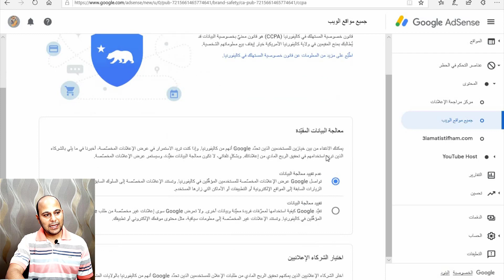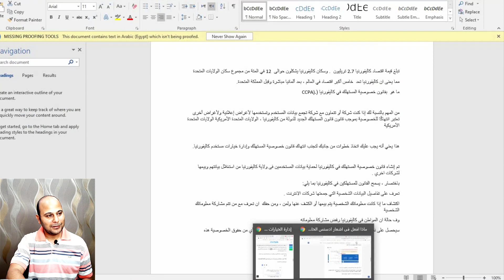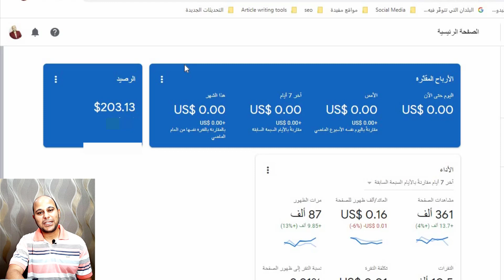يعنى ايه الرسالة دى ونعمل فيها ايه !!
رسالة ظهرت فى جوجل ادسنس بشأن قانون خصوصية المستهلك في كاليفورنيا (CCPA) ، دعونا نتعرف ماهو المقصود بقانون خصوصية المستهلك في كاليفورنيا (CCPA) تعرف على قانون خصوصية المستهلك في كاليفورنيا (CCPA) تغيير إعدادات قانون خصوصية المستهلك في كاليفورنيا
وهذا هو نص الاشعار
اعتبارا من 1 تموز (يوليو) يمكنك الاختيار من بين google وشركائها الاعلانيين لتحديد من يمكنة الربح المادى من طلبات عروض الاسعار كجزء من اعدادات قانون خصوصية المستهلك فى كاليفورنيا (CCPA)

قناة علامة استفهام تهتم بتقديم شروحات تقنية  شاملة للكمبيوتر والاندرويد،وشروحات لطرق الربح من الانترنت وخاصة الربح من اليوتيوب والربح من بلوجر،وتقديم شروحات ونصائح  للمبتدئين لكل من يرغب في الربح والعمل علي الانترنت بالطريقة الصحيحة،الي جانب الاهتمام بتقديم كل ما هو مفيد في عالم التكنولوجيا والإنترنت،بالاضافةلتقديم بعض الفيديوهات في مجالات اخري نراها مفيدة لمتابعينا الكرام

موقعنا علي الانترنت (علامة استفهام؟)
جروب دعم قنوات اليوتيوب والربح من اليوتيوب علي الفيسبوك
صفحة علامة استفهام على الفيس بوك
متابعتنا على تويتر
الانتستجرام
كما يمكنك دعمنا على منصة باتريون